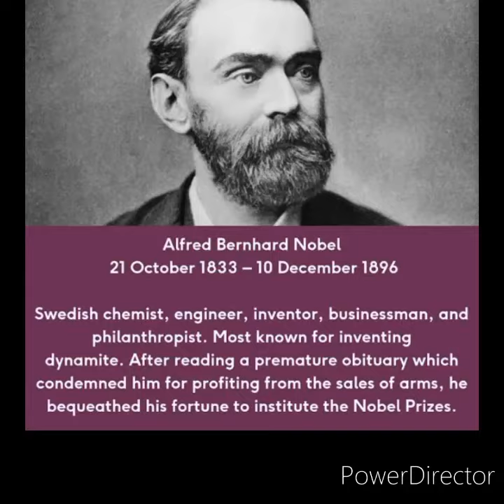विश्वव का सर्वश्रेष्ठ पुरस्कार?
नोबेल पुरस्कार
यहे 6 क्षेत्रो में दिया जाता है।
1.साहित्य
2.शांति
3 अर्थशास्त्र
4.रशायन
5.भौतिग
6.चिकित्सा
*  ईसकि शुरूआत 1901 में हुई थी।
*  अलफ्रेड नोबेल की थी।
*  यह 10 दिसंबर को दिया जाता है
*  इसकी राशि 6 करोड़ रुपये है।
*  यह स्वीडन की राजधानी स्टॉकहोम में दिया जाता है।